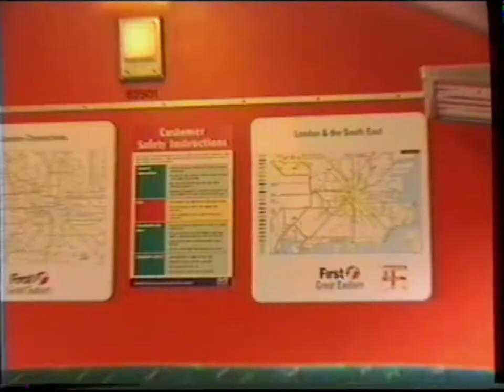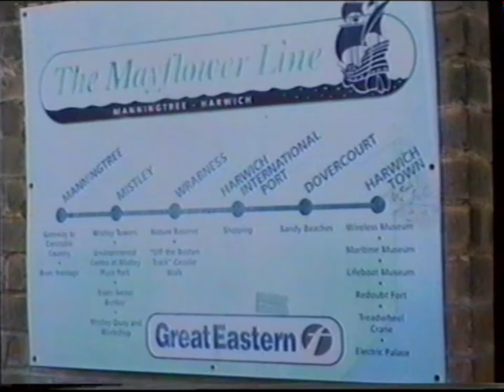The Grand Slam, farewell to the Class 312 on 6th March 2004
It wasn't wrong of my dad to describe the traction motors on these units as sounding like the warp drive from Star Trek the original series and there's plenty of interesting sights, sidings, rolling stock and dockyard scenery in various places to go along with them not to mention good old clickety clack effects when accelerating out of Clacton in particular.  Hertfordshire Rail tours provided two of these tours over consecutive Saturdays and this was the first.

Timestamps:

Southend Victoria 00:00
Colchester Town (arriving) 00:45
Clacton (departing) 04:23
Ipswich (departing) 06:29
Dovercourt & Harwich 11:31
Harwich Town 15:22
Harwich Town & Dovercourt 15:56